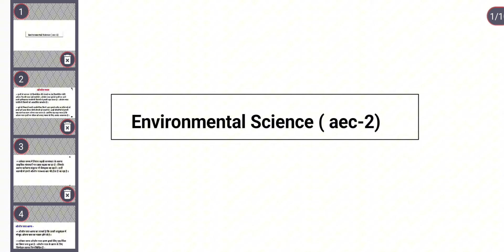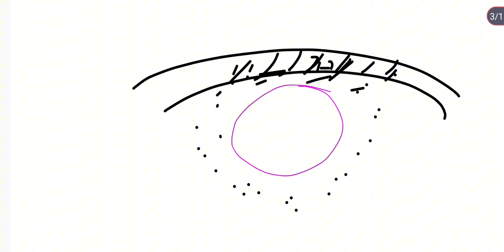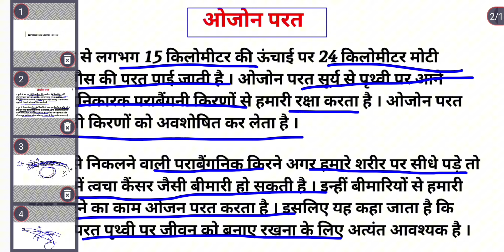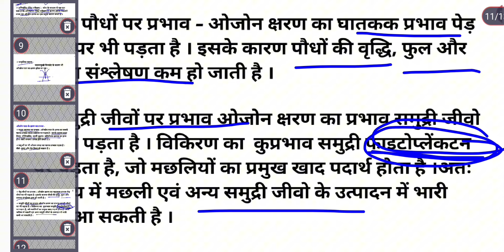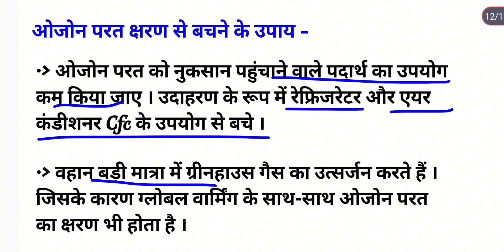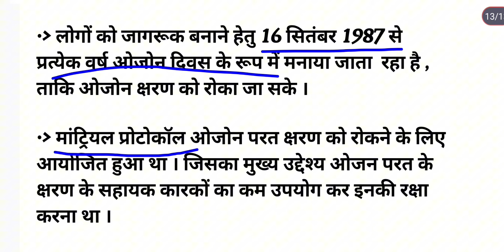ओजोन परत क्षरण । B.A 2nd Semester Aec2 Environmental Science । Study26 । Himanshu sir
ओजन परत क्षरण । B.A 2nd Semester Aec2 Environmental Science । Study26 । Himanshu sir
ozone layer depletion In Hindi
ozone parat kya hai
ozone parat kise kahte hai
ozone parat ka kya mahatva hai
ozone parat ke karya
ozone parat
ba 2nd semester Aec2 environmental Science
bcom 2nd semester Aec2 environmental Science
bsc 2nd semester Aec2 environmental Science
aec2 environmental Science
environmental Science aec-2
environmental Science aec2 Vvi Question